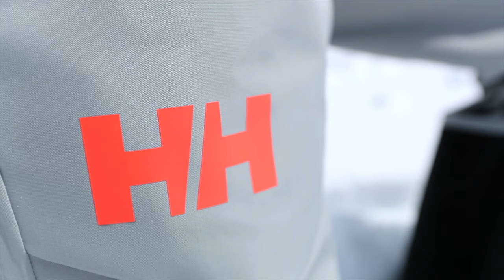A love letter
Made this little video to celebrate an amazing season of backcountry skiing here in Canada! This was my second year ever ski touring, and I honestly never thought I'd come to love it. When I took my AST1 avalanche course, I could not understand why anyone would ever go UP the hill. Needless to say, I've fallen in love with the sport. We filmed this video on Brohm Ridge in Squamish, Canada. A great sled-accessed spot for skiing.

I am planning a big update for you soon. There is one pretty huge new project on the horizon and I can't wait to share. I hope you will be as excited as I am!

Robyn Kimberly is a cinematographer and social media influencer. Robyn specializes in making powerful, social-first video + photo content. Focused on outdoor adventure, Robyn’s visual storytelling brings her to remote places around the world. Originally from Vancouver, Canada, Robyn has traveled to over 21 countries and has fallen in love with capturing her travels on film.